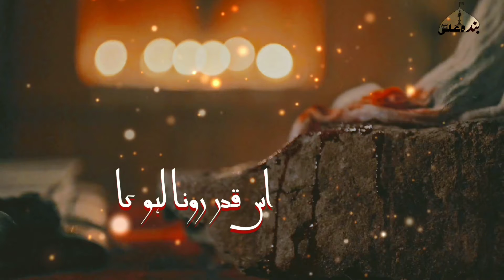Na Tawaan Sajjad Hai | Soz-o-Salam | Amanat Ali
سوز و سلام » ناتواں سجاد ع ہے
سوز خواں » امانت علی

میرا سلام ہو اس امام ع پر کے جس کے بدن کا گوشت طوق و بیڑیاں کھا گئیں ۔
جسکی صدا تھی الشام الشام الشام 😭
جو چالیس سال خون روتا رہا ۔ 😭💔